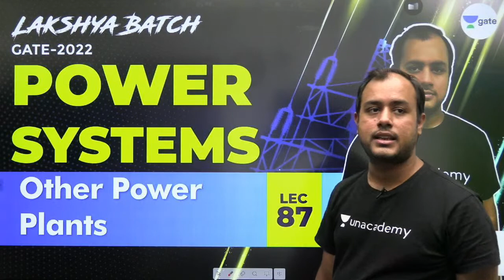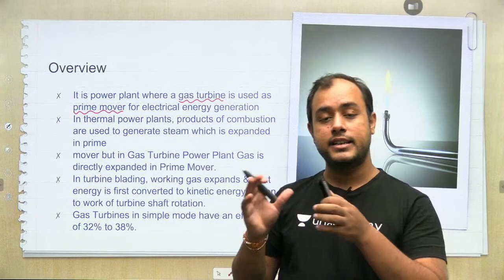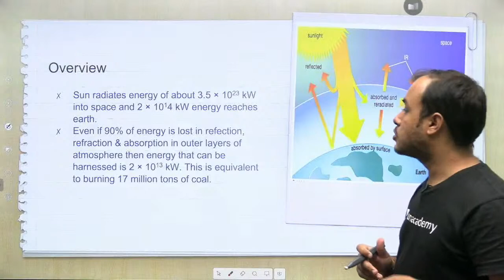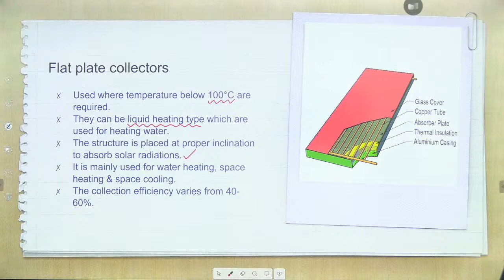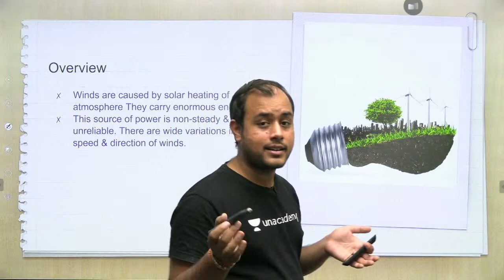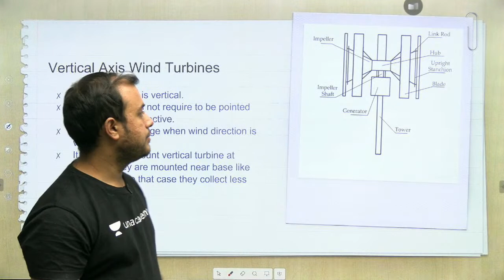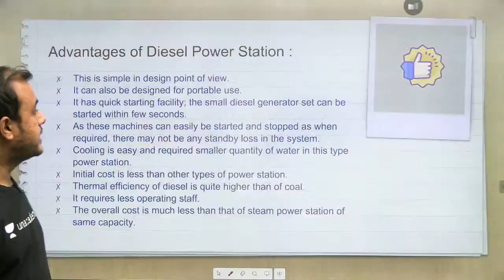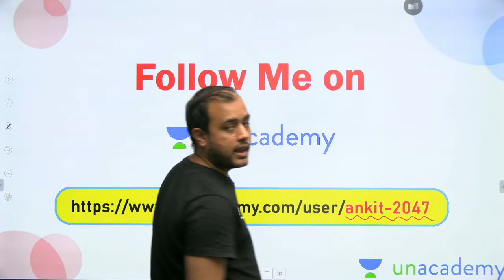Other Power Plants | Lec 87 | Power Systems | Lakshya GATE-2022 Batch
3 Days To Go